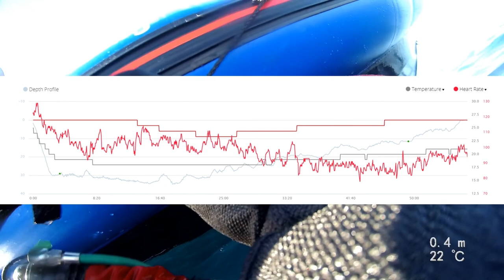Protea Banks, South Africa, Southern Pinnacles. 19 JHuly 2019